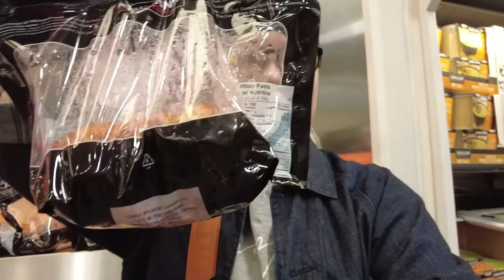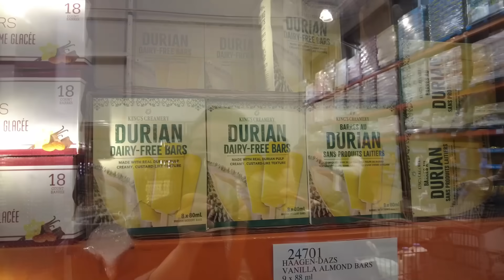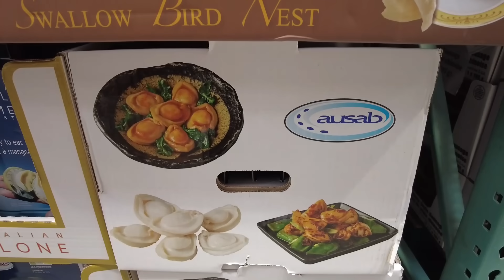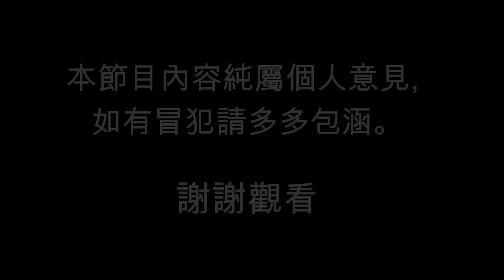最真實的行 Costco 影片。附送: 中女終於佔據兒童遊樂場設施，順便睇吓市政府兩年工程結果。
*** 所有用餐均屬自費 ***